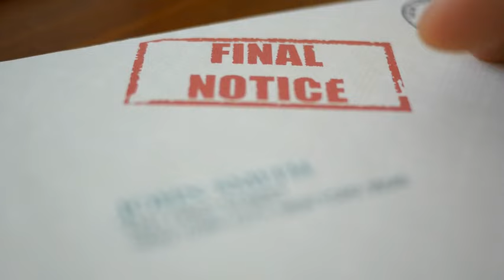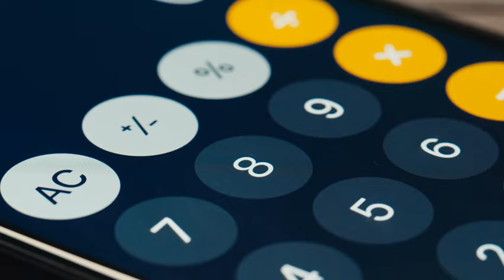How much do you LOSE Selling a Home “As-Is”: Pros & Cons, plus the Simple SECRET to Top Dollar.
Do you lose money selling your house as-is? What are the PROS and CONS of not repairing or fixing up your home? In this video, I'll break down the upsides of selling "As-Is" and the downsides of not doing a thing - when it comes to selling a house.

***WATCH TILL THE END*** - I'll share with you the secret to selling your home "As-Is" and getting the most money out of your house.

Have any more questions on the selling process?

If you are considering selling your property in the next 12 months, reach out and we can discuss your plans and how to prepare to list. This is a shifting market and I would be happy to assist you.
Jade Lee-Duffy is a San Diego County Realtor(DRE: 02076344), a Residential homes specialist with  Epique Realty. Serving Poway and the SD North County communities. Interview Jade to sell your home for more and as quickly as possible using modern marketing strategies or allow her to guide you through the buying process and achieve your dream home.